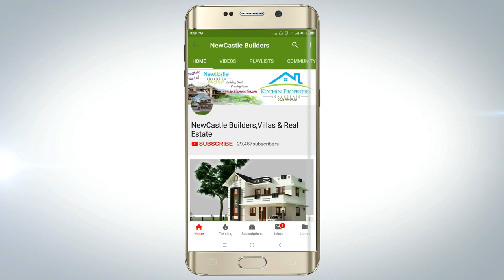New 2018 model house for sale below 50 Lakhs.House for sale Aluva 7.100 cent 3 bhk NewCastle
New 2018 model house for sale below 50 Lakhs. House for sale Aluva 7.100 cent 3 bhk 1250 sqft 3 attached bed room 50 Lakhs.
House for sale in aluva chunangumveli near rajagiri hopsital.

Mention property ID  5228 while calling.
search for property id 5228.

Distance to main places in aluva and ernakulam:-
Chunangumveli junction 1km,
Rajagiri Hospital Junction 1 km,
Aluva railway station 6kms,
Cochin international airport 13 kms,
Edapally lulu mall 13 kms,
infopark 14 kms.
water connection available.

New posh stylish House for sale in Cochi Ernakulam. Villas and houses for sale in kerala. Affordable price homes low cost houses and villas for sale in ernakulam. villas for sale near cochin international airport, Nedumbassery airport.
interior decoration , floor plans of cute homes.

to see the videos,photos, details of all available villas house for sale
in Ernakulam district..

Tags for this video:- new house for sale aluva,house for sale below 50 Lakhs,house for sale in aluva below 50 lakhs,villa for sale below 50 lakhs,
2)House interior,
3)interior design,
4)House plan,
5)home plan
6)interiordesign,
7)kerala